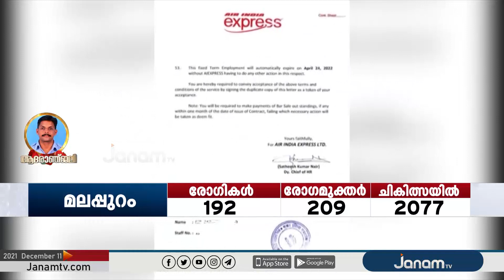മഹാമാരിക്കാലത്ത് മുന്നണിപ്പോരാളികളായ ക്യാബിൻക്രൂ വിഭാഗത്തോട് വിവേചനം തുടർന്ന് AIR INDIA EXPRESS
കൊറോണ മഹാമാരിക്കാലത്ത് മുന്നണിപ്പോരാളികളായ ക്യാബിൻക്രൂ വിഭാഗത്തോട് വിവേചനം തുടർന്ന് എയർ ഇന്ത്യ എക്സ്പ്രസ്

NEWS ANCHOR :